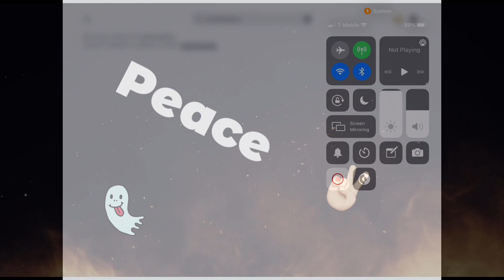Obby I can finally show you